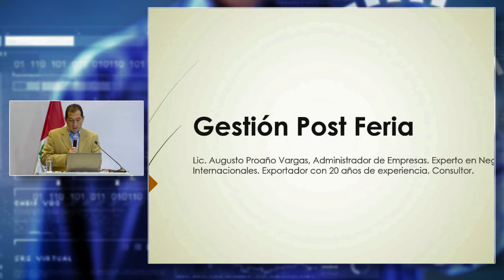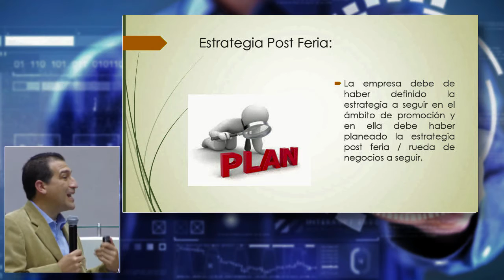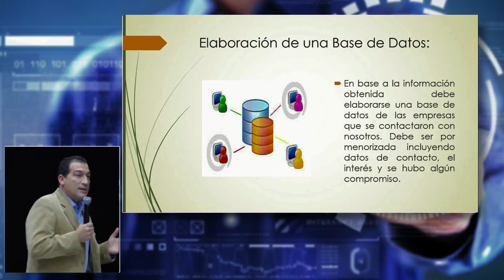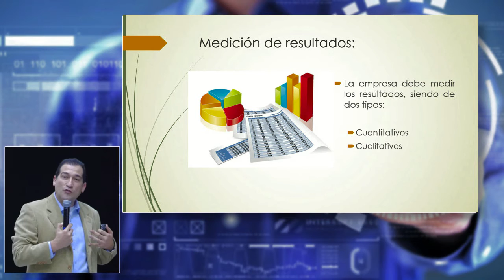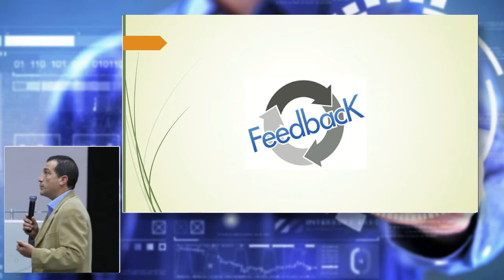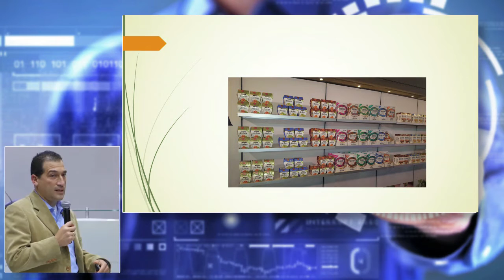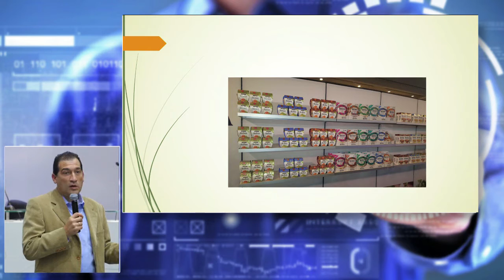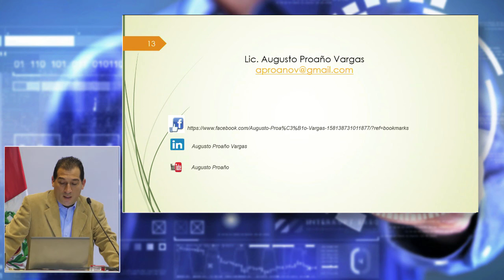Gestión Post Ferial: PROAÑO, Agusto (07 de Junio)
"Gestión Post Ferial"